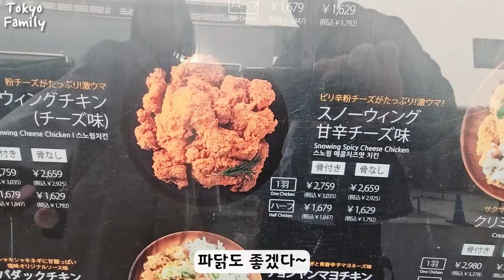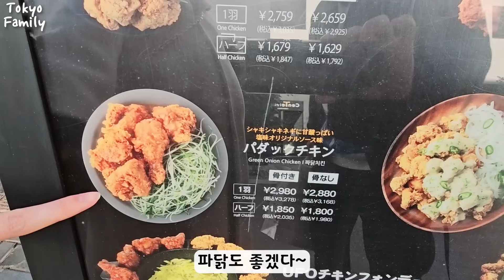한국 치킨 처음 먹어본 일본 장모님 장인어른 반응!? [한일부부]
3년마다 인터넷 통신사 변경 왜 안하세요?

1. 상담받고 인터넷tv 최대 47만원!
2. 월 요금 할인 최대 200만원 이상!
3. 인터넷가입 동시에 유심만 변경해도 추가혜택 더!
4. 당일 설치로 빠르게 목돈 마련!

365일 밤 11시까지 상담가능!